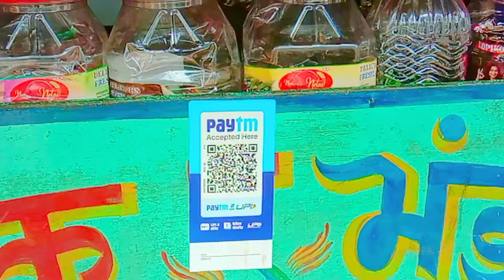Is Bar Dhamaka Hoga 😱 | Malto Upcoming Video Main 🥰